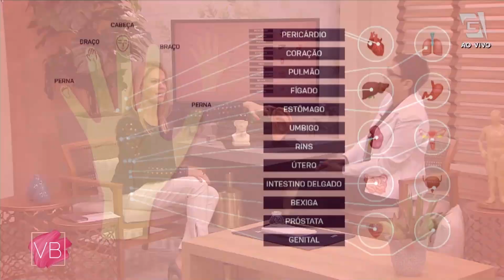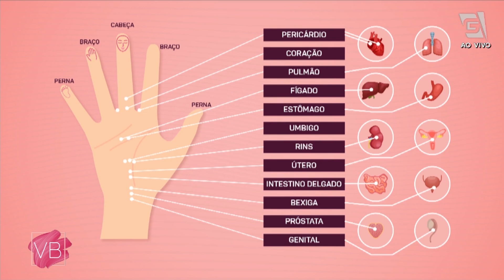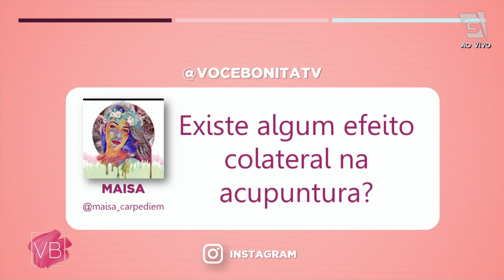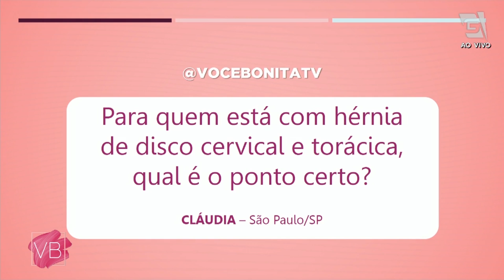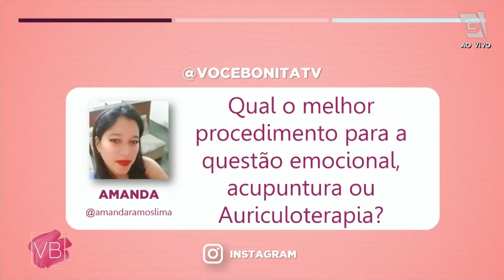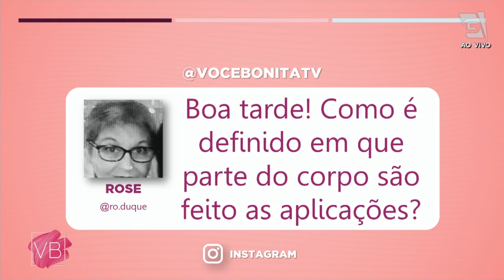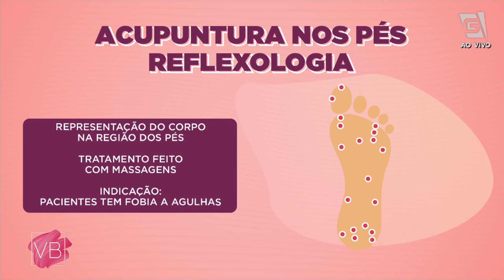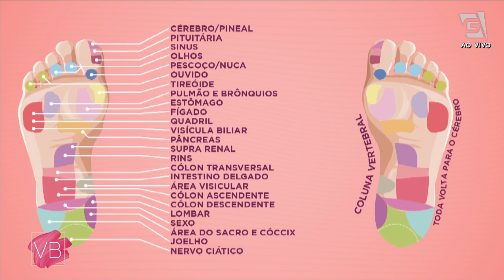Entenda melhor as técnicas de acupuntura - Você Bonita (20/08/20)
A médica especialista em acupuntura Eliane Aboud fala mais sobre as diferentes técnicas de acupuntura!